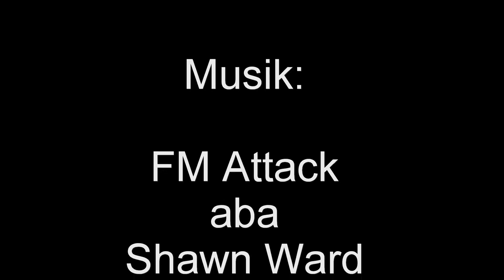pARKOUR 2016 Mai und Juni